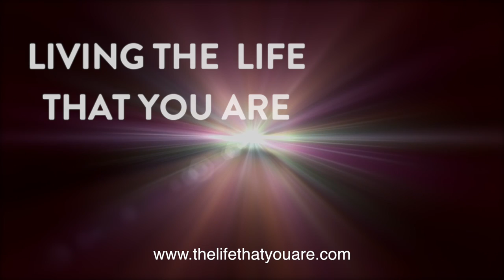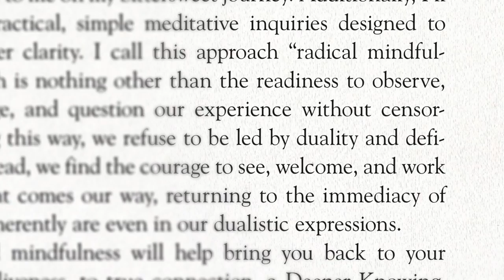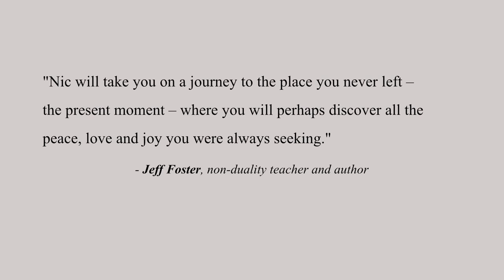'Living the Life That You Are' Non-Duality Book by Nic Higham - Trailer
The official book trailer for the non-duality book 'Living the Life That You Are: Finding Wholeness When You Feel Lost, Isolated, and Afraid' by Nic Higham

“Living the Life That You Are weaves together psychology, ancient wisdom, and honest personal reflections into a coherent and inspiring whole. If loneliness is the great disease of the modern age, then Nic’s heartfelt plea for self-love is much-needed medicine.”

—Jeff Foster, author of Falling in Love with Where You Are

Foreword by Scott Kiloby

When you feel isolated and alone, the world can seem like an enormously unfamiliar, confusing, and scary place. You may get caught up in your own thoughts and feelings, and even avoid connecting with others out of fear of being criticized, misunderstood, or uncomfortable—which only leads to more isolation and loneliness. This cycle can be hard to break, but you are not doomed to endure this painful condition of feeling lost and alone. This book can help you find authentic peace, confidence, and connection with all that is, right here and now.

Living the Life That You Are examines the modern-day dilemma of loneliness, revealing that its root cause is the belief that we’re all separate individuals bound by personal limitations. We feel disconnected and incomplete, assuming that life’s fullness exists somewhere out there, and that we must be, do, or have more for lasting fulfillment. But the truth is, despite our limited appearance, we are actually boundless. There is no divide between our internal and external worlds. This is the ancient philosophy of non-duality—we are the wholeness we are seeking.

The life that you are is all that is right now: every texture, flavor, fragrance, sight, and sound in their abundance. Using radical mindfulness—a combination of mindfulness and non-dual self-inquiry—this book will guide you toward awakening to the transformative truth and love that is your foundational being. By learning to observe, acknowledge, and question your experience without censorship or prejudice, your sense of being lost and alone will give way to an enriching and comforting state of communion with all.

Includes music downloads for a radically mindful soundtrack